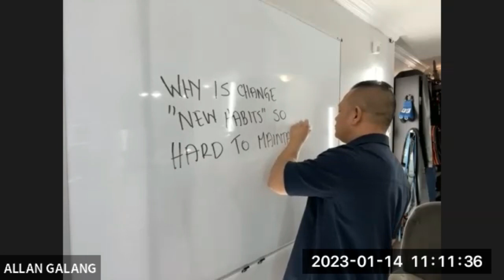Why is changing new habits hard to maintain?